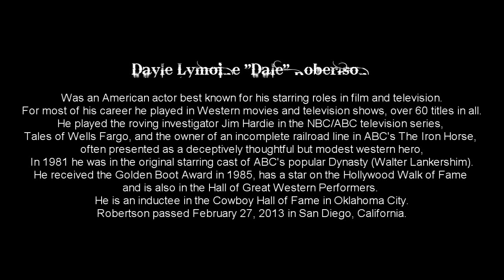Dale Robertson (Film and TV Legend) In Loving Memory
Sunrise 1932 Sunset 2013

Dayle Lymoine "Dale" Robertson ,
was an American actor best known for his starring roles in film and television.
For most of his career he played in Western movies and television shows, over 60 titles in all. He played the roving investigator Jim Hardie in the NBC/ABC television series,
Tales of Wells Fargo, and the owner of an incomplete railroad line in ABC's The Iron Horse, often presented as a deceptively thoughtful but modest western hero,
In 1981 he was in the original starring cast of ABC's popular Dynasty (Walter Lankershim). He received the Golden Boot Award in 1985, has a star on the Hollywood Walk of Fame and is also in the Hall of Great Western Performers.
He is an inductee in the Cowboy Hall of Fame in Oklahoma City.
Robertson passed February 27, 2013 in San Diego, California.
Condolences to the family and friends of Dale Robertson